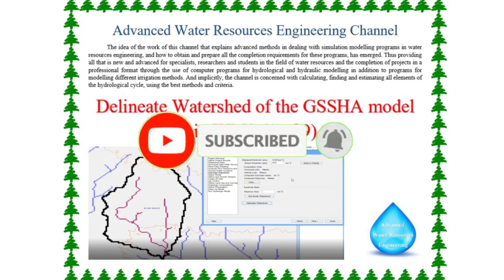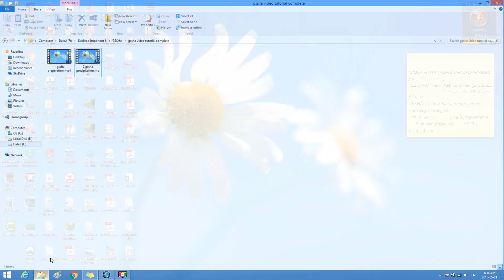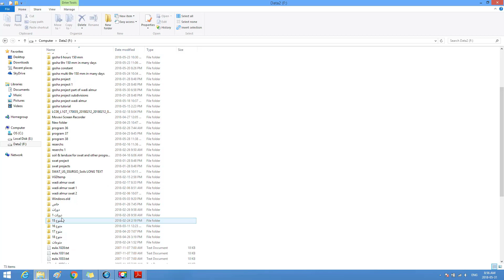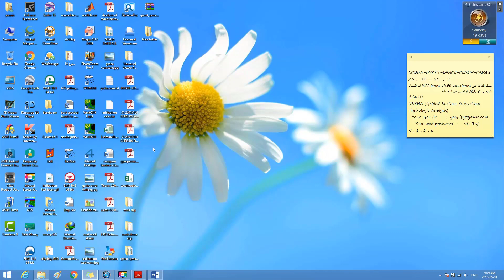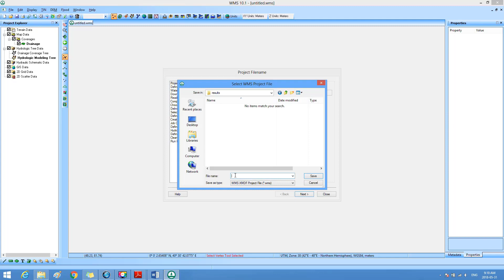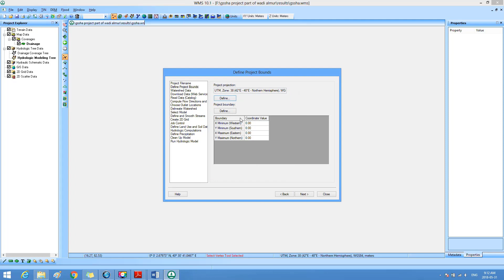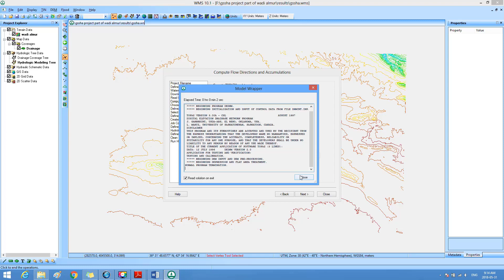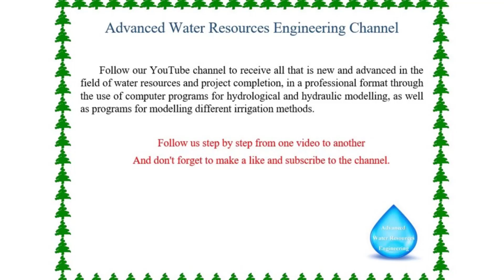Delineate Watershed of the GSSHA model in WMS 1 of 9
The need to simulate surface water flows in watersheds with diverse runoff production mechanisms has led to the development of the physically-based hydrologic model Gridded Surface Subsurface Hydrologic Analysis (GSSHA). GSSHA is a reformulation and enhancement of the two-dimensional, physically-based model CASC2D. The GSSHA model is capable of simulating streamflow generated by a variety of sources, including runoff due to infiltration excess and saturated sources areas and seeps, as well as direct interaction between streams and the saturated groundwater. The model employs mass-conserving solutions of partial differential equations. The hydrologic components are closely linked, assuring an overall mass balance. The model has been applied to a diverse variety of projects and has been proven useful for analysis of hydrologic and sedimentation processes, and can provide the information needed for designed systems and the potential effects of projects, land-use change, environmental restoration, best management practices, climate change, and related issues.
As many users may be aware, support of features in WMS typically lags behind the development of GSSHA. This is necessary that we must settle on final GSSHA inputs and outputs before we ask them to be added to WMS. While we strongly encourage GSSHA users to use WMS for pre and post-processing.
GSSHA is developed and maintained by the US Army Engineer Research and Development Center (ERDC) Hydrologic Modeling Branch, in the Coastal and Hydraulics Laboratory.
Chapters:
00:00 The title
00:35 Introduction
02:53 Steps to implement GSSHA in WMS
03:10 The first step (creating a file for the project)
04:15 The second step (What do we put in the project file?)
05:22 The third step (What are the files that we open before starting the implementation of GSSHA in WMS?)
07:15 The fourth step (opening the WMS program and starting the implementation with HYDROLOGIC MODELING WIZARD)
09:10 The fifth step (going to step 2 (DEFINE PROJECT BOUNDS) in the HYDROLOGIC MODELING WIZARD)
10:03 The sixth step (going to step 3 (WATERSHED DATA) in the HYDROLOGIC MODELING WIZARD)
11:07 The seventh step (going to step 4 (COMPUTE FLOW DIRECTIONS AND ACCUMULATIONS) in the HYDROLOGIC MODELING WIZARD)
12:06 The eighth step (going to step 5 (CHOOSE OUTLET LOCATIONS) in the HYDROLOGIC MODELING WIZARD)
13:14 The ninth step (going to step 6 (DELINEATE WATERSHED) in the HYDROLOGIC MODELING WIZARD)